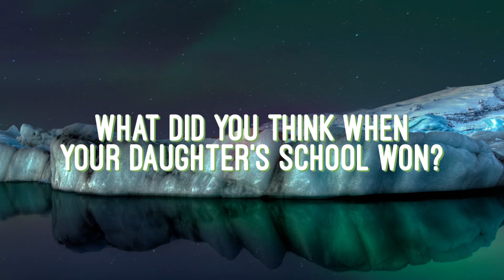ICELAND TRIP INTERVIEW 4